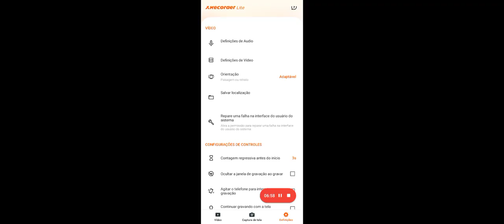PLANTS VS ZOMBIES 2 #21